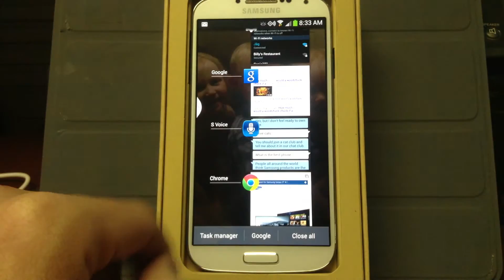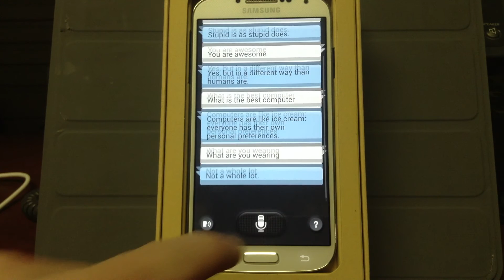Galaxy S4 S-Voice Humor (Part III)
Part 3:  Trying out many of the same questions with the new Galaxy S4 on S-Voice as opposed to Siri.